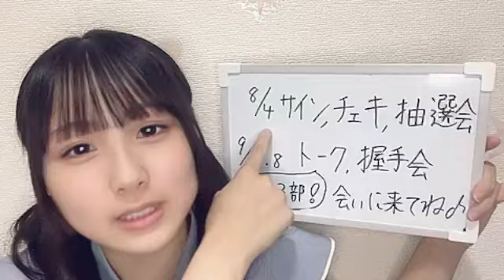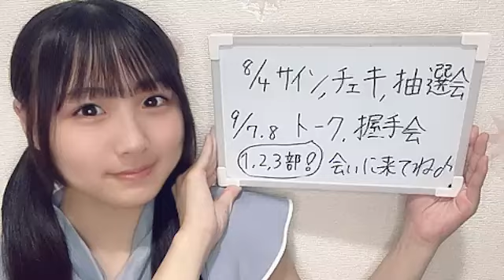杉本りいな (SKE48) SR 2024年 7月10日 18時06分